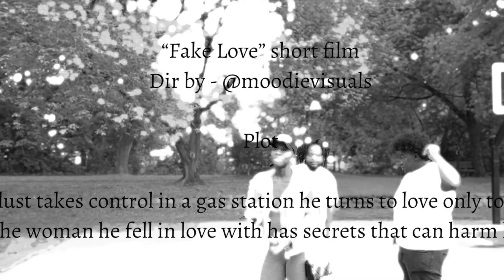FAKE LOVE (short film)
Dir by - @moodievisuals

Plot

“After lust takes control in a gas station he turns to love only to find out that the woman he fell in love with has secrets that can harm his life”

Acting (Characters & Performance)

-Bad guy - co main characters “boss”